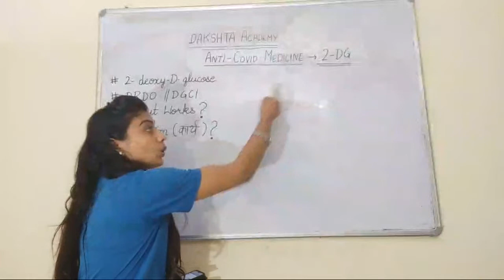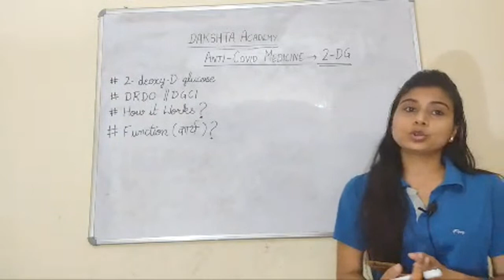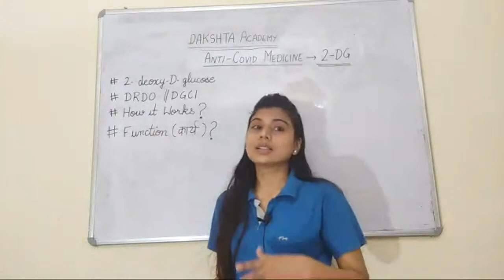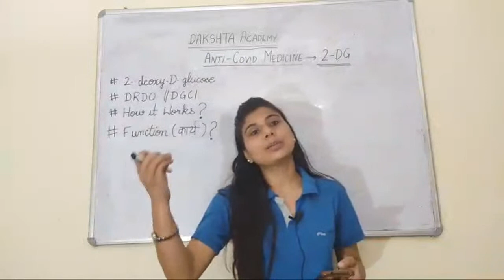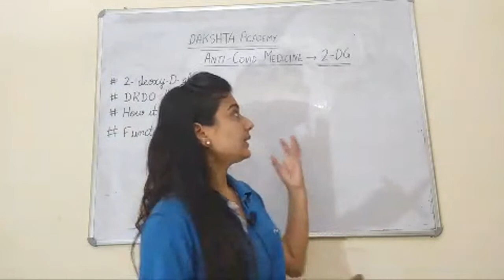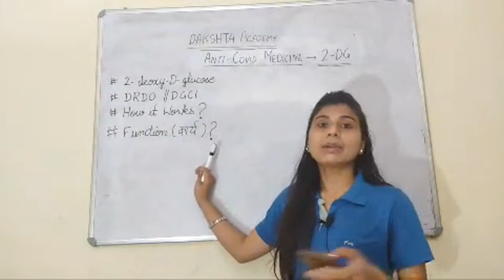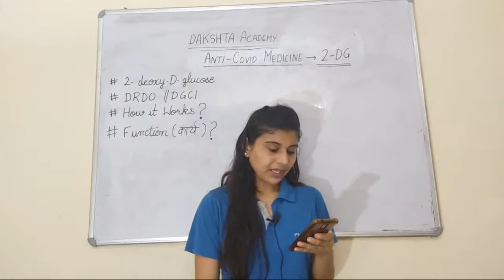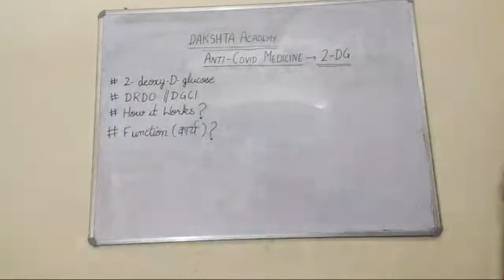Anti Covid Medicine - 2-DG | LIVE | DRDO | First coronavirus Medicine of India